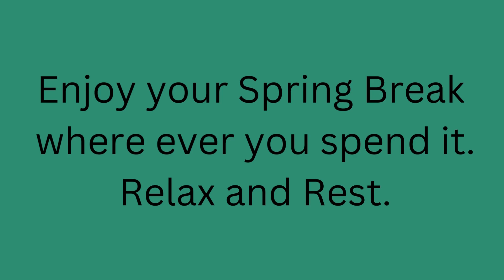Not your average Spring Break!!!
It's that time of year.  Spring Break often means time to travel.  Here are a few Spring Break ideas.  Rest and Relax. Enjoy Yourself.